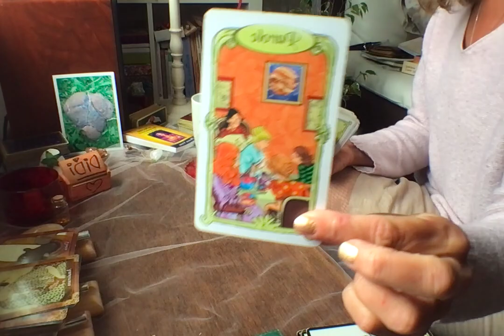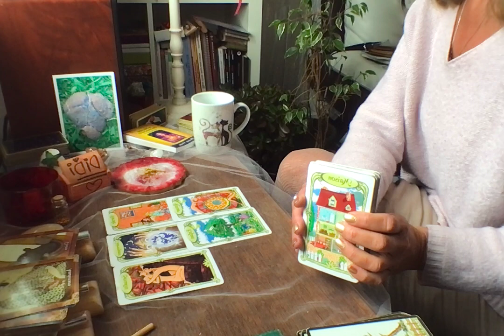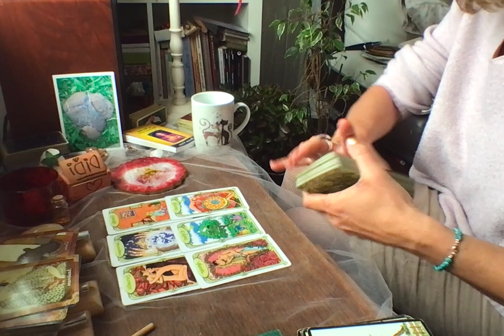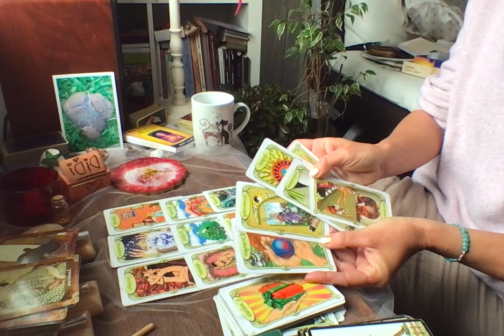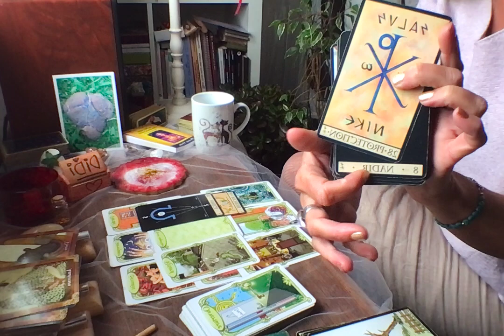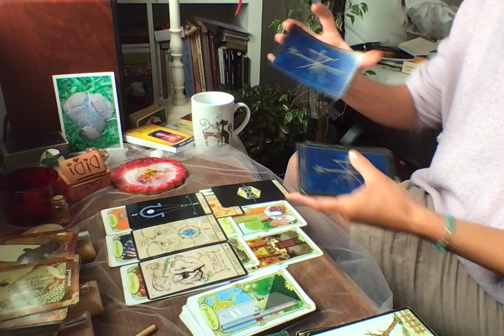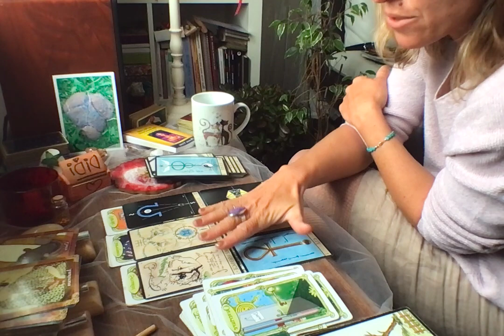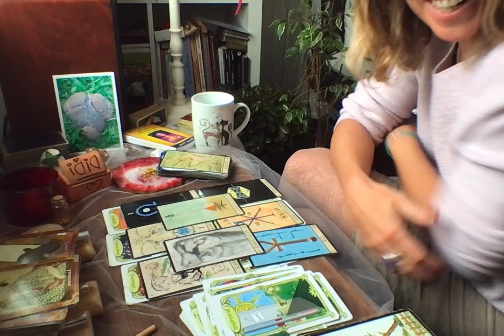👁 ELECTIONS FRANCE: QUELLES PREDICTIONS?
Bonjour abonnés,
passants qui passent et repassent. Merci de faire grandir la chaine en vous abonnant, et activant la cloche, afin qu'un maximum de monde accède à leur message.

Bisous
Didi M